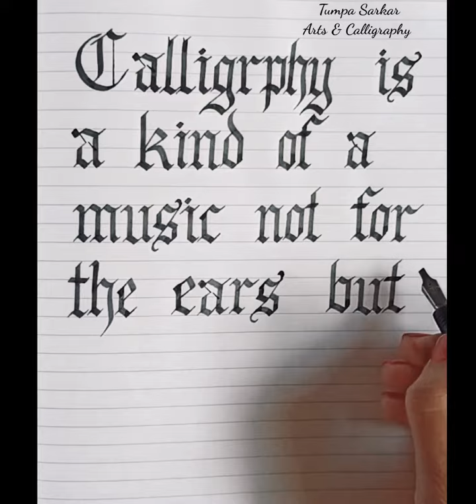Calligraphy | Gothic style | Calligraphy is a kind of a music not for the ears but for the eyes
Hello everyone,